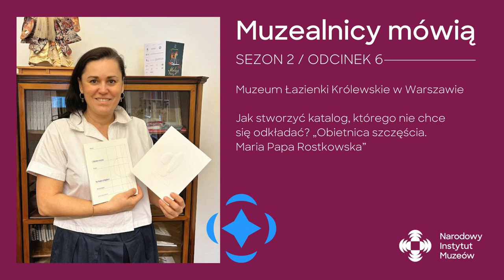Jak stworzyć katalog, którego nie chce się odkładać? „Obietnica szczęścia. Maria Papa Rostkowska”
Do czego nawiązuje tytuł katalogu? W jaki sposób obwoluta oddaje charakter twórczości artystki? Dlaczego wiodącym kolorem publikacji jest ultramaryna? 🟦

🎧 W szóstym odcinku podcastu „Muzealnicy mówią” gości dr Małgorzata Maria Grąbczewska, zastępczyni dyrektora ds. muzealnych w Muzeum Łazienki Królewskie w Warszawie, autorka książki „Obietnica szczęścia. Maria Papa Rostkowska”. Muzeum otrzymało za katalog nagrodę specjalną – przyznaną za najlepiej wydaną edytorsko książkę. Autorką projektu graficznego publikacji jest Urszula Tofil / Syfon Studio.

🎧 W drugim sezonie rozmawiamy z laureatami Konkursu Muzealna Książka Roku 2023, czyli przeglądu wydawniczej działalności polskich muzeów 📙🏆 Nagrody i wyróżnienia rozdano w trzech kategoriach: wydawnictwa naukowe, katalogi wystaw oraz wydawnictwa edukacyjne. Ponadto Jury przyznało dwie dodatkowe nagrody za książki najlepiej wydane pod względem graficznym i edytorskim. Wywiady z osobami, które pracowały nad przygotowaniem zwycięskich publikacji, przeprowadza Martyna Kliks – autorka podcastu Gablotki.

Nasz podcast znajdziecie na platformach Spotify, Apple Podcasts, Google Podcasts oraz YouTube. Zapraszamy do słuchania!

fot. Martyna Kliks